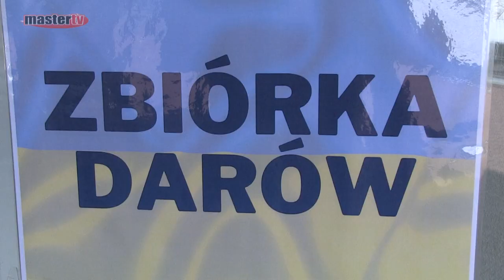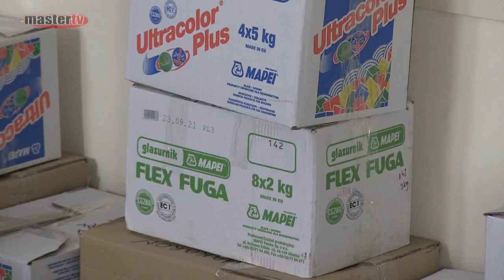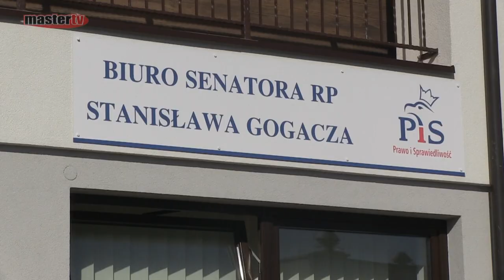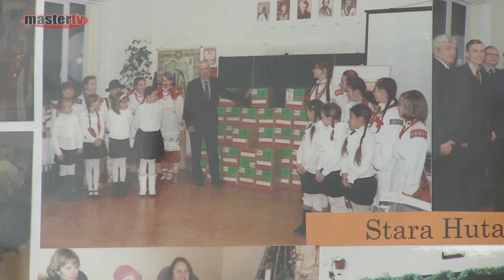MASTER TV ŁUKÓW - Łukowianie pomagają walczącej Ukrainie